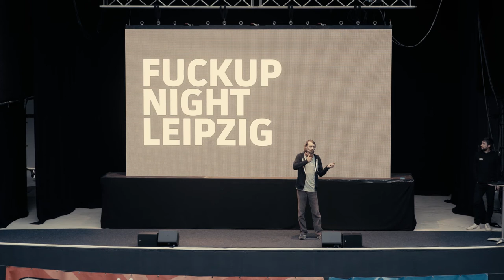FuckUp Night Leipzig: Iven Kurz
Banker Iven Kurz speaking at FuckUp Night Leipzig on July 16th 2020 at Parkbühne Leipzig